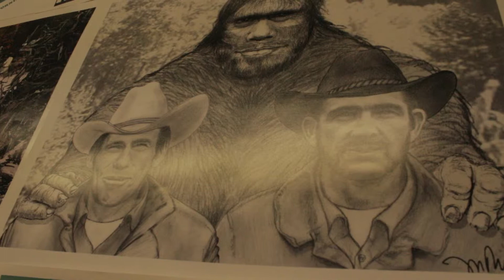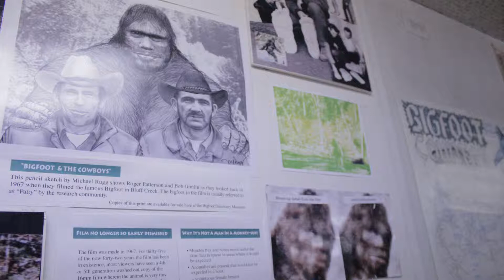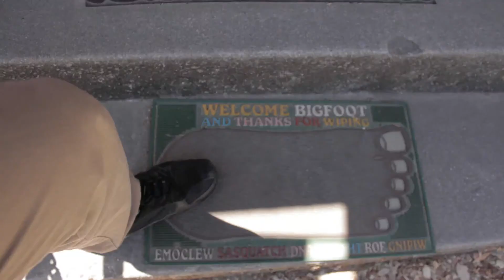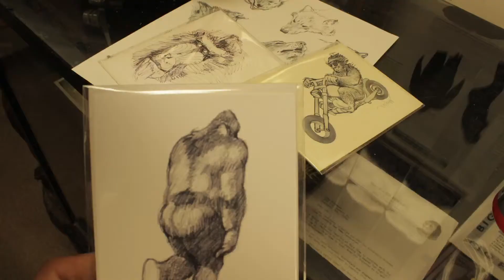Big Foot 2013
Interview conducted at
Capritaurus Big Foot Museum